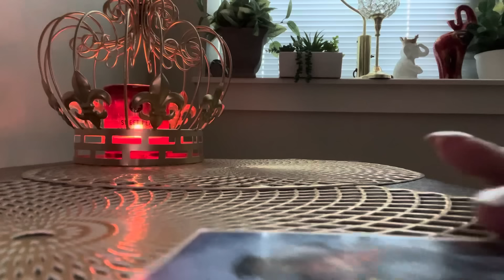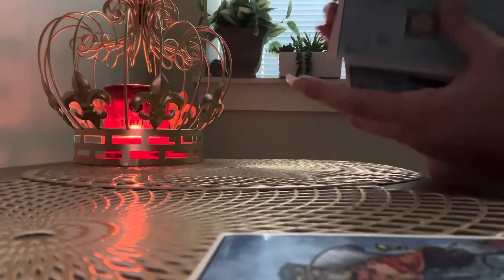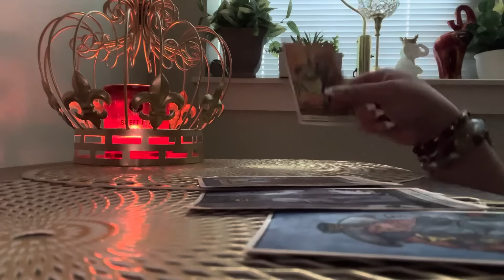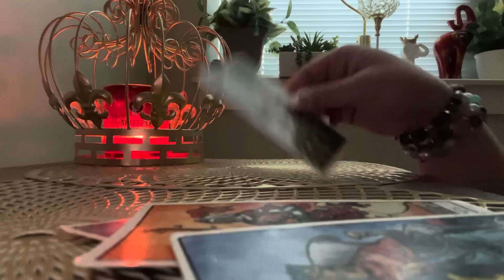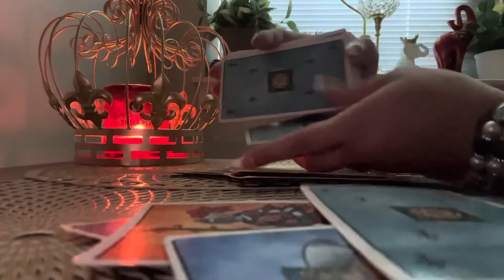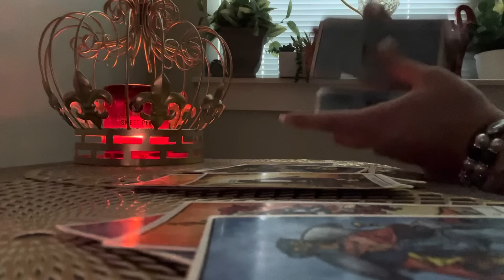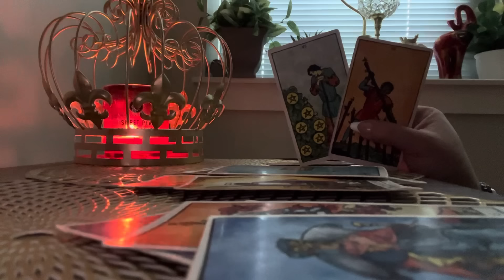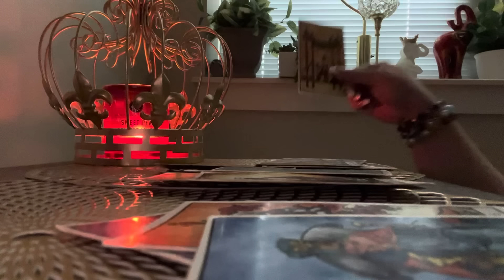🔥🔥TAURUS-WHEN THIS WATER SIGN AND THIS FIRE SIGN FACE OFF 🔥🔥🔥